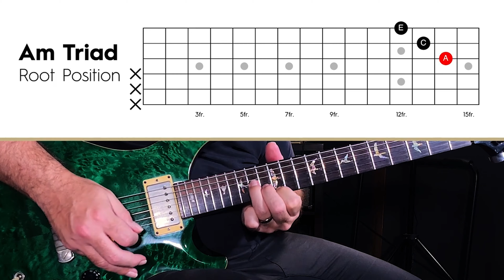Want to dig deeper and learn how to play TRIADS?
In this video Charl gives us a quick recap on the last couple of videos involving Triads,

If you want to learn these different types of guitar parts and concepts the links to the full videos are below!

W O R S H I P   G U I T A R    G R O W T H   K I L L E R   Q U I Z

Have you ever wondered why some worship guitarists seem to effortlessly grow into competent worship guitarists, while others struggle year after year to make meaningful progress?

Do you ever feel stuck in your worship guitar playing?

Ever feel like no matter how hard you try, that you just can't seem to grow into the guitarist you've always dreamed of?

If that describes what you're going through, then it's most likely that you're suffering from one of four worship guitar growth killers.

After working with thousands of worship guitar players, I've discovered the four areas that prevents them from growing into competent and confident guitarists.

And if you're not experiencing the growth you desire, it's likely that one of these growth killers is keeping you stuck in a rut.

So I'm curious, What's Killing Your Worship Guitar Growth?

Take this free 59 second quiz to find out "What's Your Worship Guitar Growth Killer?"

4 Great Reasons To Take The Worship Guitar Growth Killer Quiz!

✅ If you're struggling to make the progress you would like to... it's most likely that you're suffering from one of the four guitar growth killers.

✅ Once you identify YOUR unique Worship Guitar Growth Killer, you'll be able to adapt how you learn and practice the guitar which leads to RAPID growth and improvement.

✅ By answering a few questions about your preferred learning style, what your guitar goals are, the level you're currently at and a couple of other factors, we will accurately determine exactly which Growth Killer is keeping you stuck, and give you the results instantly...

✅ PLUS you'll get a FREE customized Blueprint to kick your worship guitar growth killer to the curb for good.

You will experience WAY MORE fun and WAY LESS boredom and frustration once you discover HOW to practice in a way to eliminate your growth killer.

What's YOUR #1 Worship Guitar Growth Killer?

Take this free 59 second quiz and let's find out "What's Your Worship Guitar Growth Killer?

Welcome to Worship Guitar Skills, the channel dedicated to helping guitarists improve their playing and find their voice.

My name is Charl Coetzee, and I'm the founder of WorshipGuitarSkills.com.

T O P P L A Y L I S T S